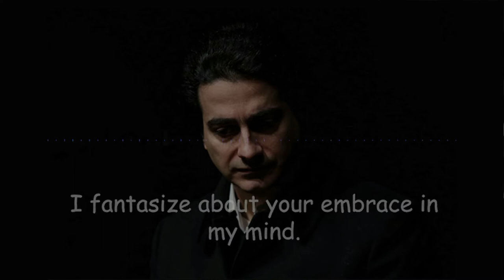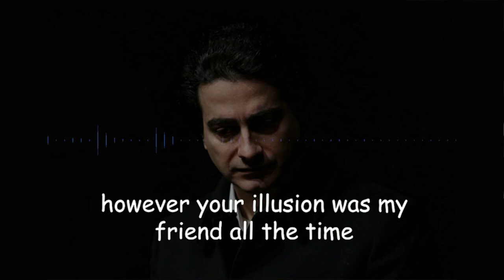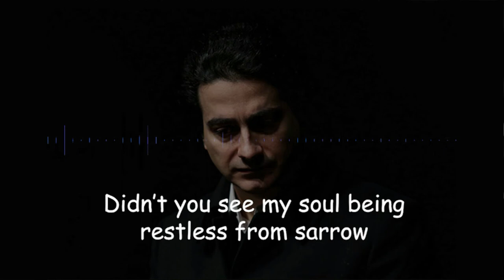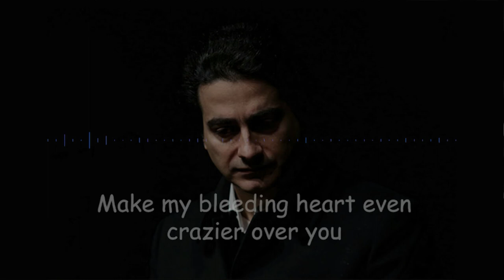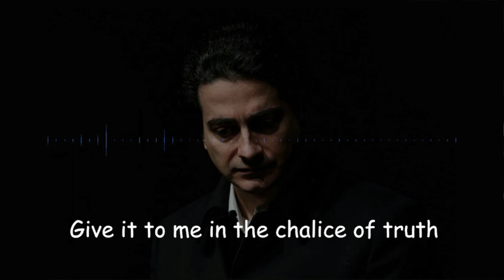Afsaneh Ahmadi Tv Program June 8 2021